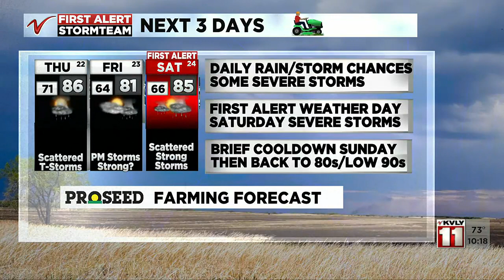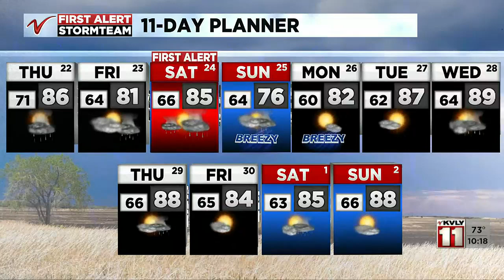1000PM Sports June 21